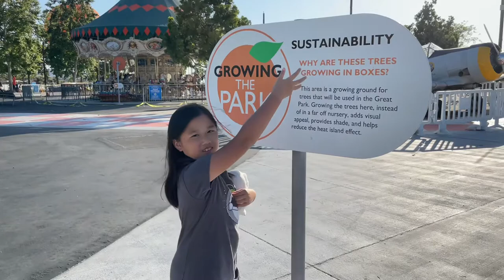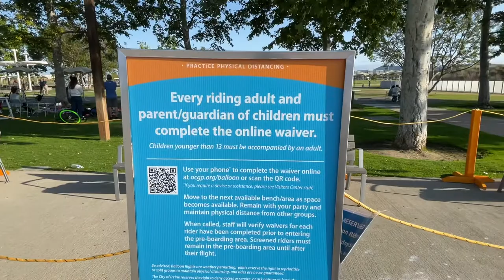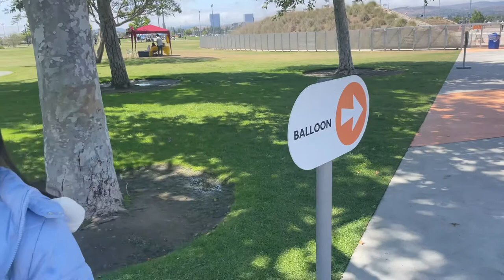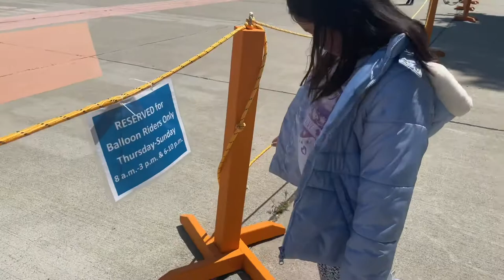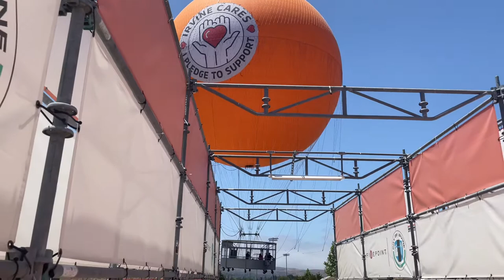Orange County Great Park Helium Balloon Ride Experience - FREE - Travel Vlog - Gemelle Channel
Orange County Great Park offers free hot air balloon rides. It used to cost $$ but it’s currently free.

The balloon is filled with helium. The first of its kind in the United States.

Video filmed during Memorial Day Weekend 2021.  May 30, 2021 to May 31, 2021

This review is not compensated by anyone. Instead, we ask if you like our videos to please choose a charity (example:  Silver Cloud Special Cat Services in Walla Walla or Rabbit Rescue Inc. in Paramount) when you make purchases through Amazon Smile.